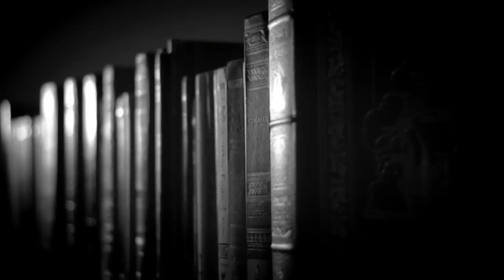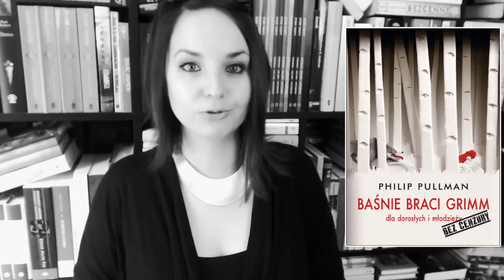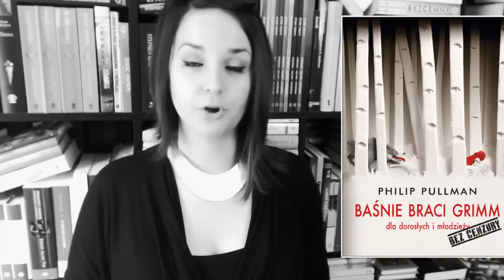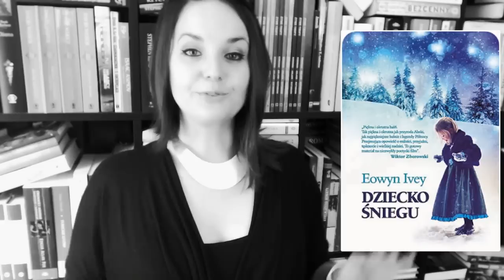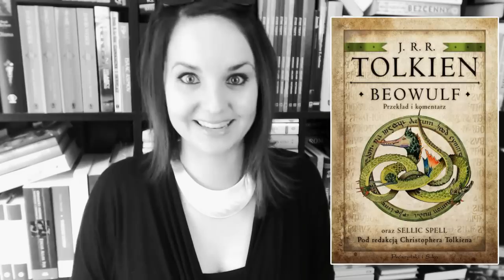Classics Book TAG [WielkiBuk.com]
CLASSICS BOOK TAG i oczywiście zapomniałam o nominacjach :D Z vlogerów nominuję: Jerzego z Kto Czyta ten żyje podwójnie :)

PYTANIA:
1. Popularna klasyka, która nie przypadła Ci do gustu
2. O którym wieku/okresie historycznym lubisz czytać najbardziej
3. Ulubiona baśń
4. Klasyka, nieznajomości której wstydzisz się najbardziej
5. Pięć klasycznych powieści, które planujesz przeczytać w najbliższym czasie
6. Ulubiona współczesna powieść bazująca na klasyce
7. Ulubiona ekranizacja filmowa/serialowa
8. Najgorsza adaptacja klasyki
9. Ulubione szaty graficzne, które chciałbyś mieć w swojej kolekcji
10. Mało znana klasyka, którą chciałbyś każdemu polecić.